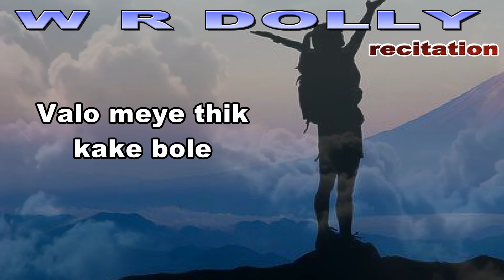Valo Meye Kake Bole" By Kartik Ghos recitation Rabaya Dolly / mrs midas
# wcu blackboard
# wgu rn to bsn
# the art of seduction
# daisy jones
# ze tian ji
# the namesake
# audible top sellers